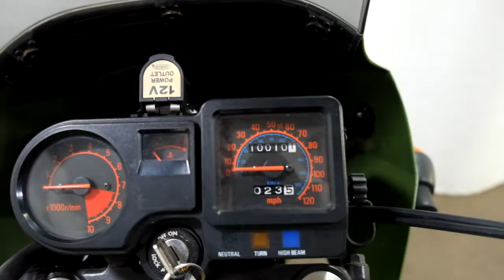2002 Kawasaki KLR650– used motorcycles for sale– Eden Prairie, MN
Please visit Simply Ride to view this Used 2002 Kawasaki KLR650 for sale near Minneapolis, Minnesota.

Stock #: OSN1489

Shipping available. Ask us for details.